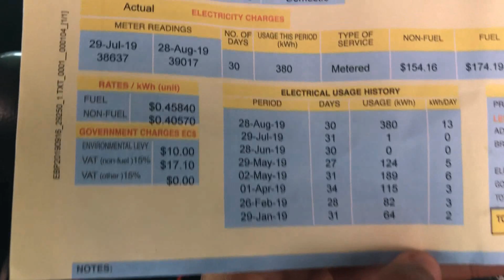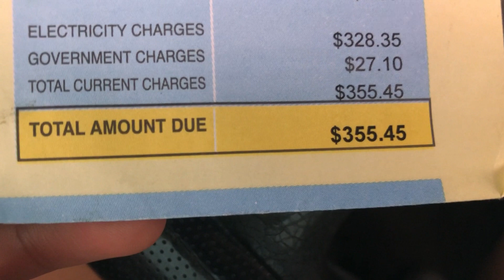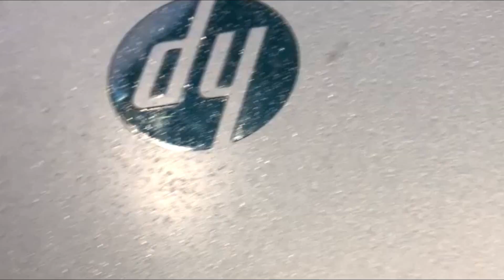Rainy Day Vlog in Grenada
Here's a little video featuring some of my experiences during the rainy season here in Grenada. If only I'd thought of this sooner, I'd have recorded some of the more heavy rainy days, but I'm sure more will come in the future.
Grenada's rainy season is from August to December and although it can rain pretty hard back in the states, it's different down here haha